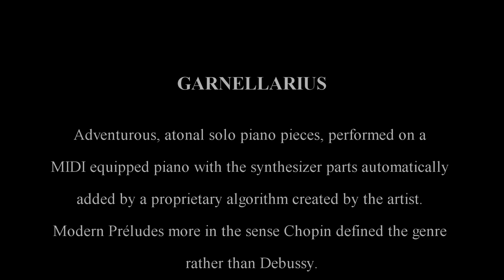Garnellarius 11 Extinguishing Reflection